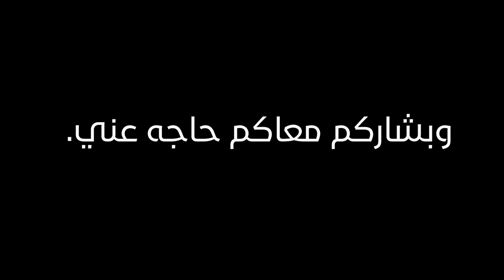*ليه لازم تحب نفسك *مش انانيه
الثقه بالنفس حاجه بقت تتلاشي مننا
وفكره حبنا لنفسنا فكره غريبه وهو لي بني ادم يحب نفسو
فيديو انهارده من تجربه شخصيه
💜💜تابعو  للأخر

انا مين؟
انا اسمي امنيه بنت قررت تبسط حياتها وتخرج برا عقده المثاليه بس قررت إنى مش بس اغير من نفسي قررت كمان اغير من الناس اللي حواليا اللى هو انتم❤

متنسوش تبسطوها على نفسكم💙
انت شخص جميل🌻
كل الحب🙏❤